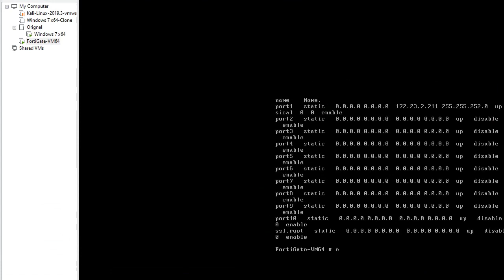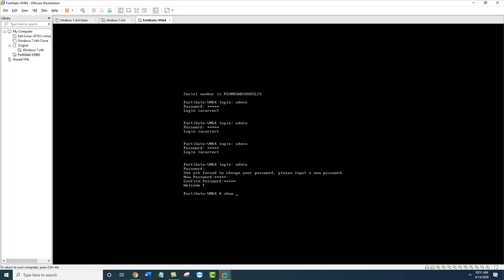Fortigate VM Evaluation license has expired | Part 2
Note: This trick is only for learning purse.